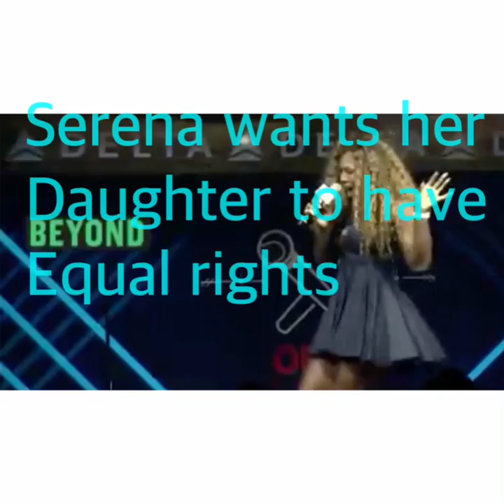Serena Williams:its Over. GOAT: Daughter steals the show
Serena williams Daughter cheers her mom